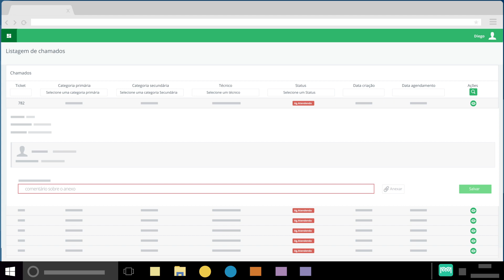Milvus TI | Anexar arquivo no chamado via Portal